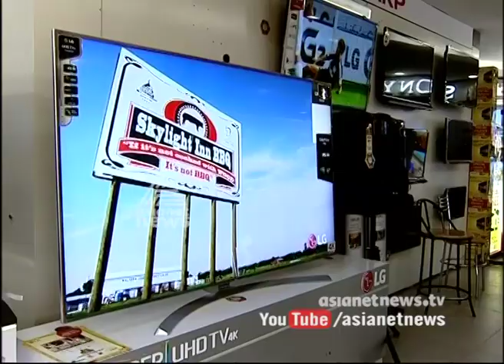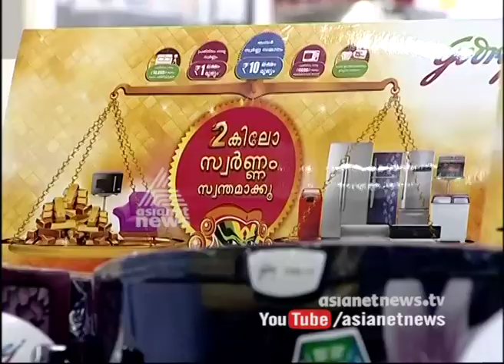Asianet News Money Time | 2 Sep 2016